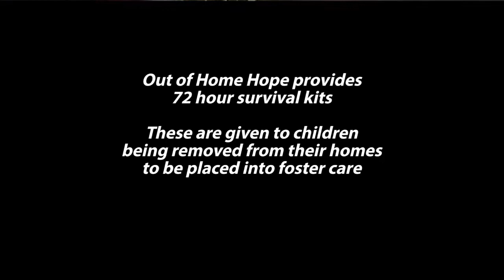Labels Christmas 2017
Ever wonder how labels stick?
- John the . . . Baptist
- Paul the . . . Apostle
- Jabba the . . . Hut